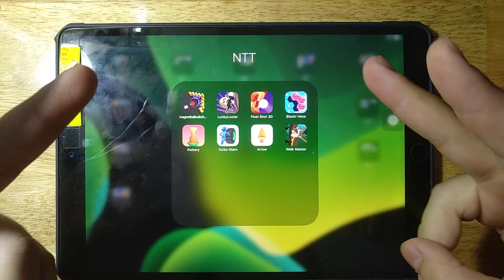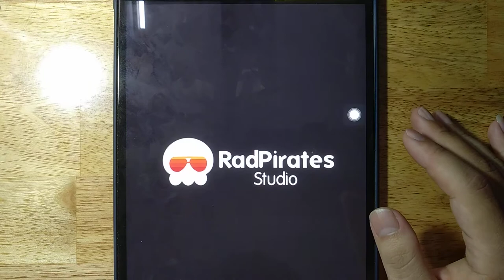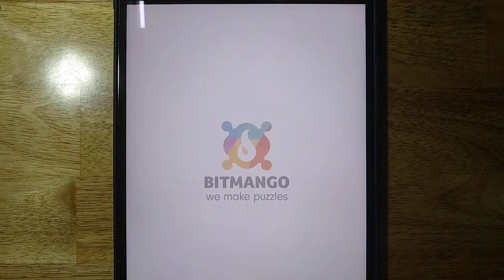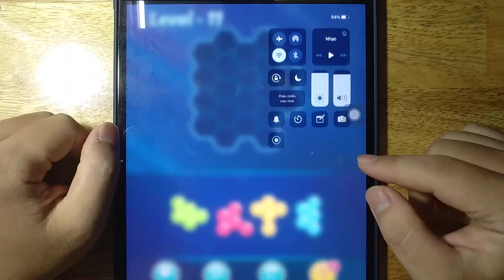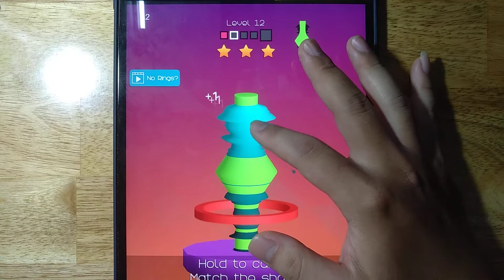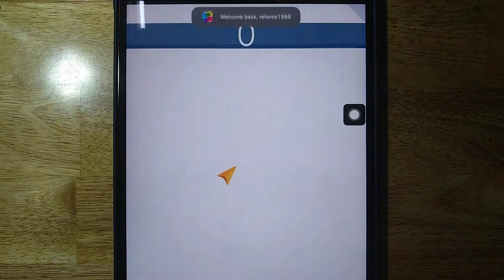Magnetballcolorbump3D, LuckyLooter, Pixel Shot 3D, Block Hexa, Pottery, Turbo Stars, Arrow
Magnetballcolorbump3D, LuckyLooter, Pixel Shot 3D, Block Hexa, Pottery, Turbo Stars, Arrow,Walk Master

Android GamePlay
iOS GamePlay
iPad GamePlay
GamePlay Walkthrough